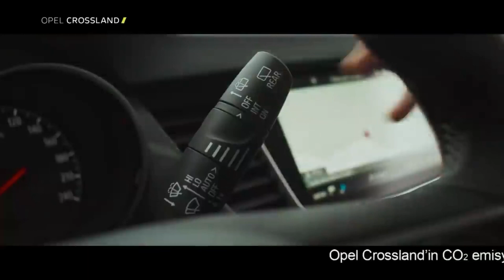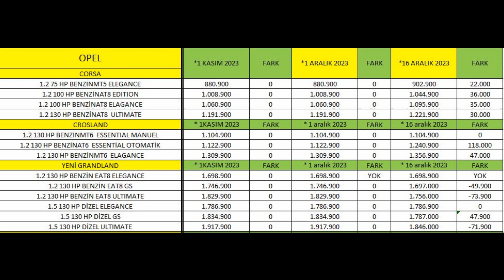SON DAKİKA|OPEL ARALIK ORTASI ŞOK ARALIK ORTASI FİYATLAR DEĞİŞTİ İNDİRİM VE ZAM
0 KM ARAÇ BAYİLERİNİ SİZİN İÇİN GEZDİK
FİYATLARDA SON DURUMotomobil satış adetleri,sıfır otomobil satış adetleri,SIFIR araba,arabalar,2.el,ikinci el araba,2 el HİÇ BİRYER YOK,HYUNDAİ ŞUBAT 2022 FİYATLARINI AÇIKLADI,İPANİK HAVASI BAŞLADI,ALACAKLAR SATACAKLAR,sıfır otomobil fiyatları ne olacak,ikinci el otomobil fiyatları ne olacak,ikinci eNE OLACAKOTOMOBİLLER,0 otomobil fiyatları,araç,Hadi bayiler kur artınca zam yapıyorsunuz simdi düştü indirin,kur düştü otomobil fiyatları düşecekmi,otomobil fiyatları nezaman düşecek,araba fiyatları düşüyor muDÖVİZ KURU DÜŞTÜ,dolar düştü,euro düştü,otomobil fiyatları ne olacak,habeİRİMİNE GİREN MODELLER,ötv indirimli araba,ötvTOYOTA BAYİSİNE GİTTİK,ENGELLİ İNDİRİMLİ NE ALINABİLİR,COROLLA VARMI,BAYİDE ARABA VARMI,OCAK AYI TOYOTA BAYİSİ,TOYOTA COROLLA VİSİON,vision multidrive s 2021,TOYOTA BAYİ GEZİSİ,ÖTV İNDİRİMLİ ARAÇ ALACAKLAR BURAYA,ENGEL